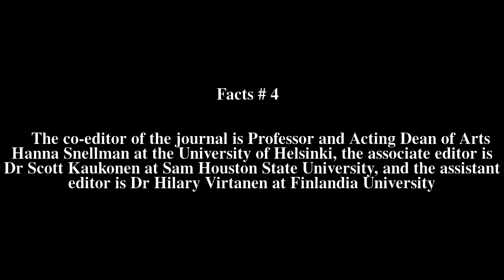Journal of Finnish Studies Top # 6 Facts